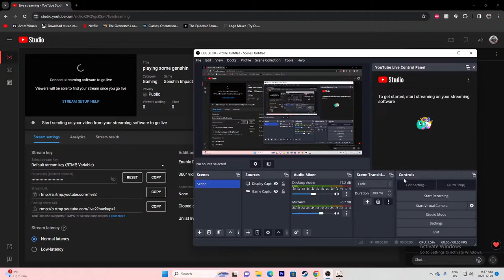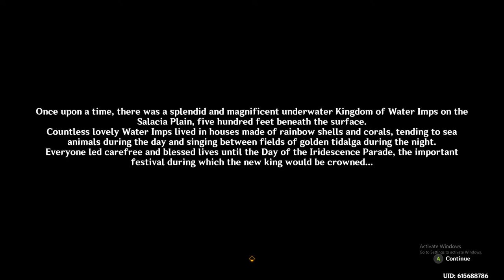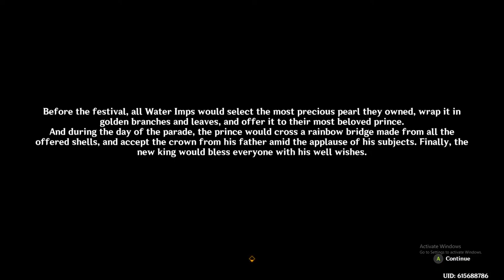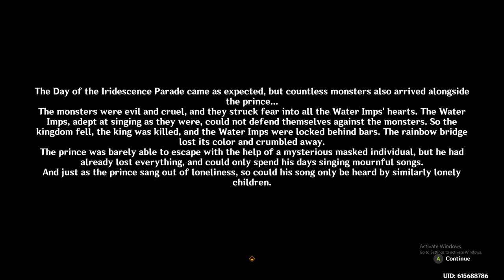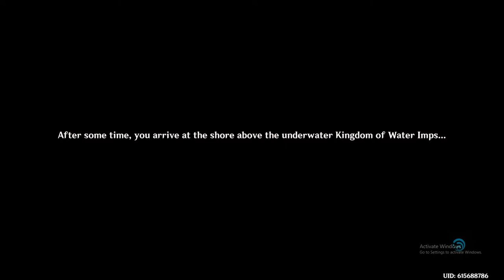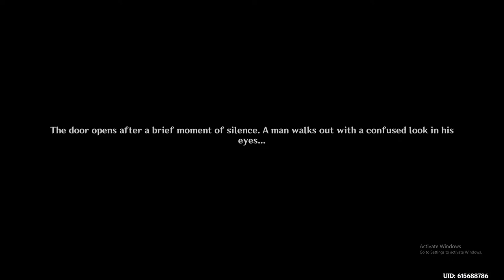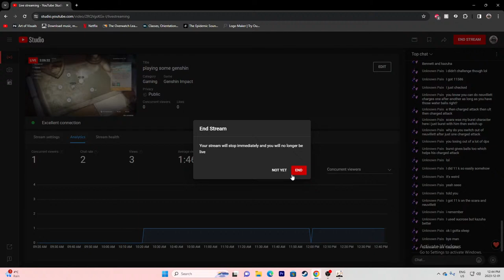playing some genshin